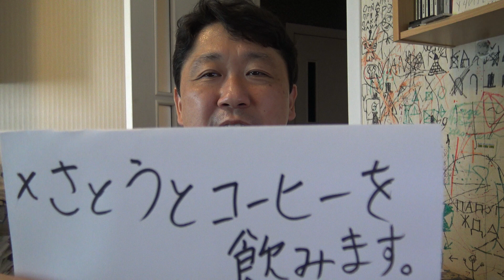さとうとコーヒーを飲みます!? Я пью кофе и сахар!?【Грамматика】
Если по-японски говорить неправильно, то получается прикольное предложение...

Идет набор в группу дистанционного обучения на июль!

Моя страница!